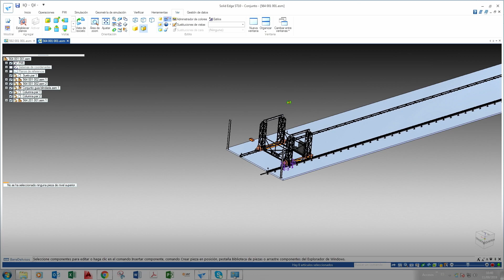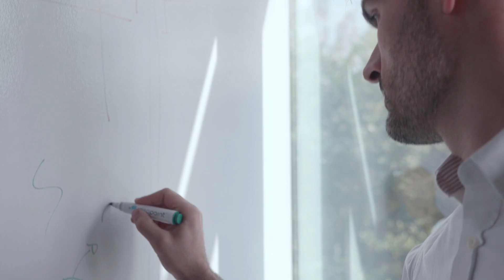ifm is a reliable partner for engineering consultants on the path towards Industry 4.0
The engineering consultants IPF are specialists for the set-up of systems in the field of the polyurethane and foamed material industry.
ifm supports IPF successfully with your intelligent sensors, to get even more out of the sophisticated systems and to collect data for optimised processes.